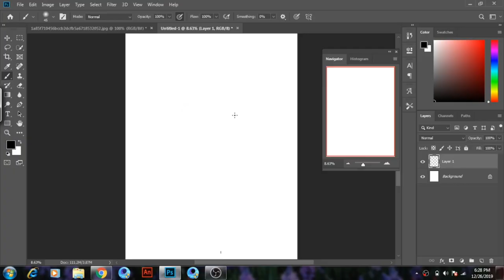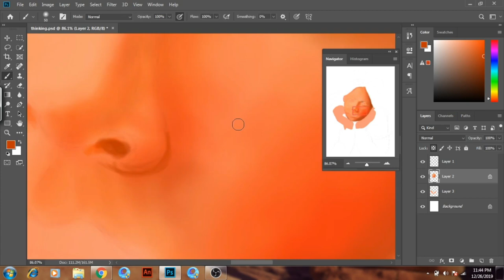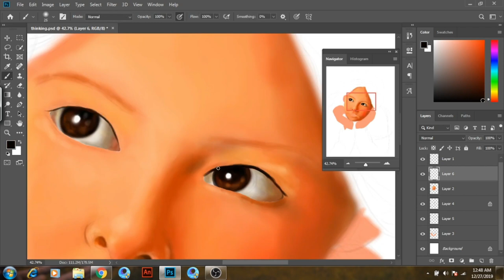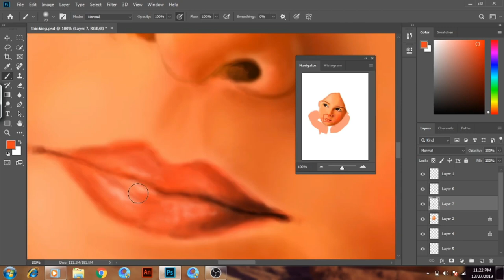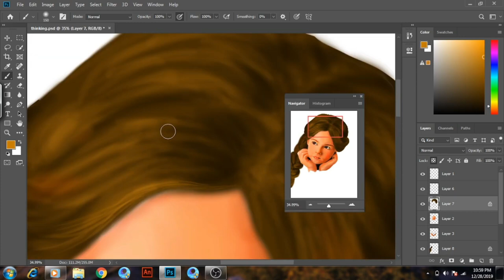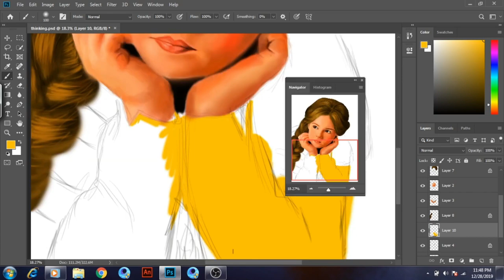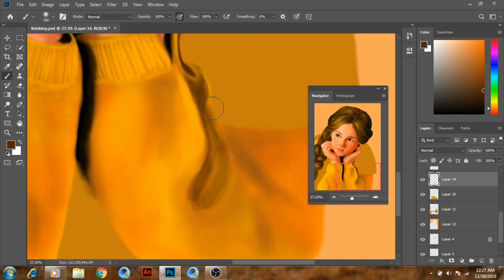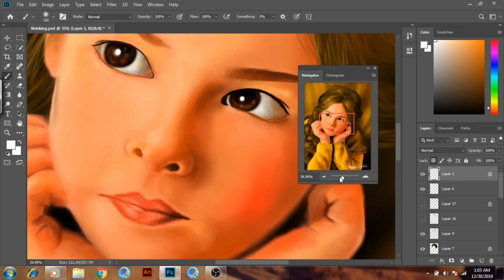digital art realistic for beginners (2020 Edition)Adobe Photoshop/sketch[speed paint]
digital art, Photoshop art,sketch,drawing